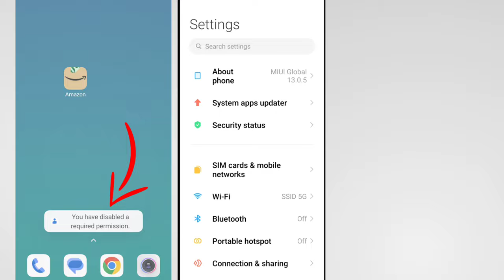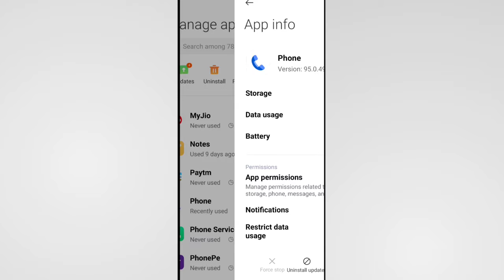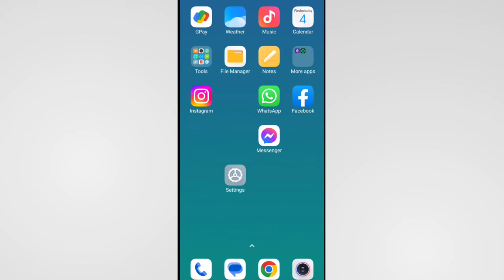Contact Save Nahi Ho Raha Hai | Contact Number Not Save Problem